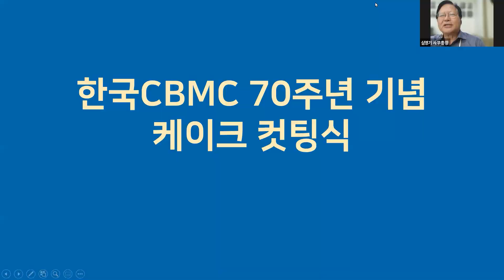한국CBMC 창립기념 축하 행사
9월 26일! 오늘은 한국CBMC의 창립기념일이에요~
창립기념일을 맞아 케이크 커팅식을 진행했었는데요
여러분들도 함께 축하해 주시고 주변에 널리 알려주세요!^^